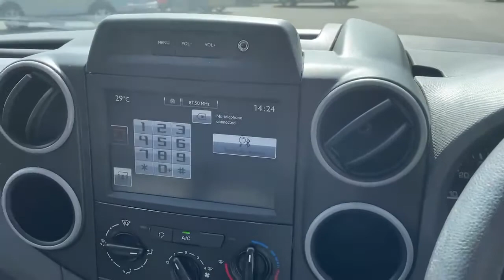LB18LVM Citroen Berlingo L1 Diesel Berlingo 1.6 Bluehdi 850kg Ent Erprise 100PS